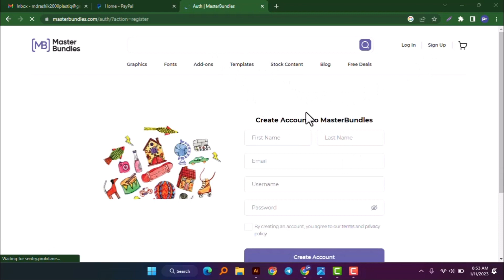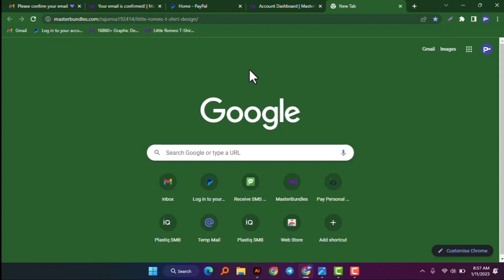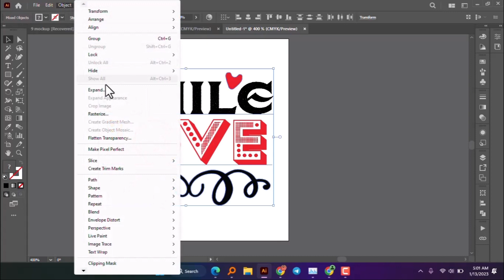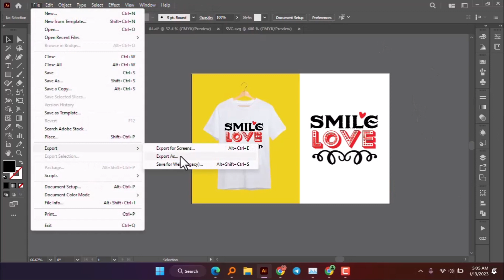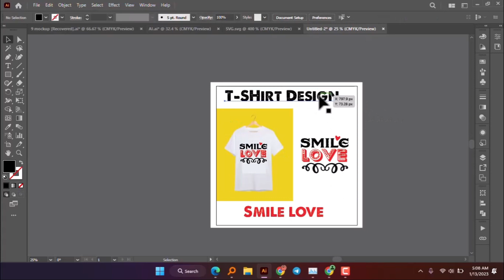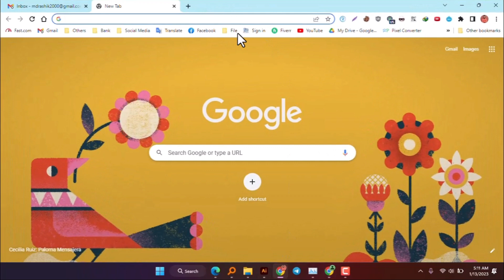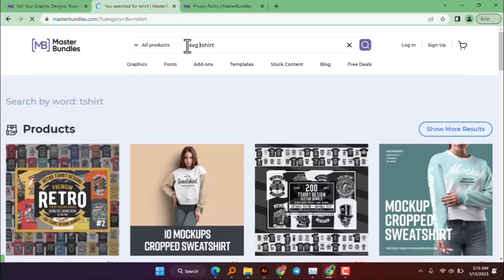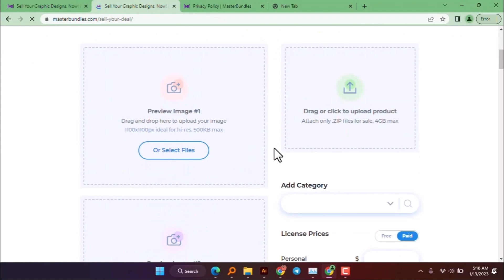MasterBundles || How to Buy Design-Custom Design-Sell Design in master-bundles || Svg Cut Files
This Video Showing How to Buy Design-Custom Design-Sell Design in MasterBundles|| Svg Cut Files